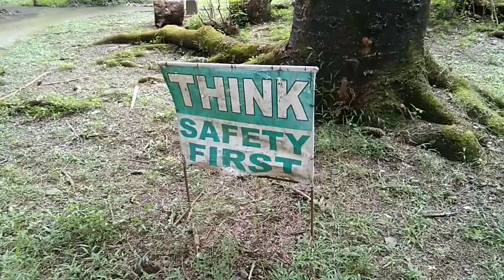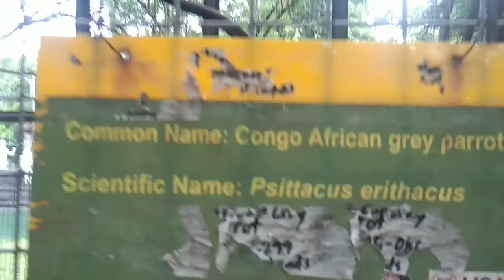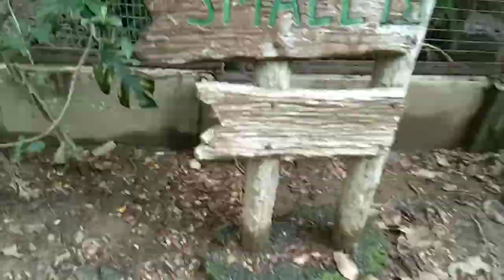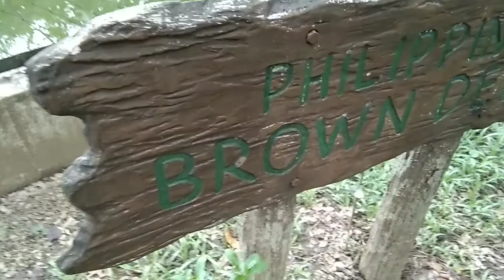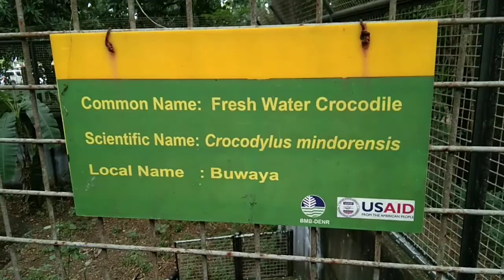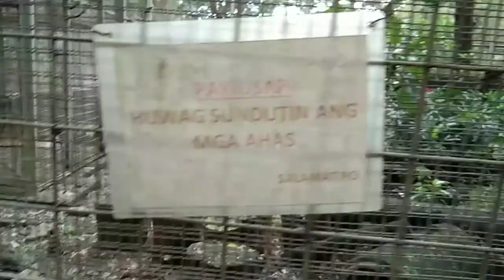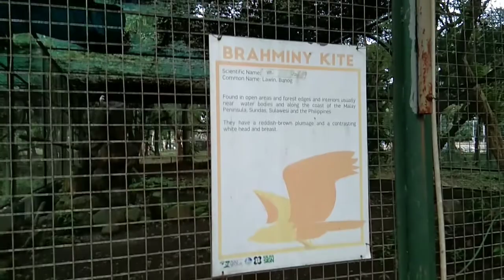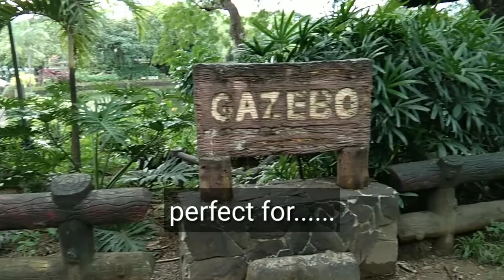Hidden Paradise in Quezon City || With Prenup shoot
First time ko mamasyal dito sa Ninoy Aquino Parks & Wildlife Center. Maganda pala dito maaliwalas fresh ang paligid madaming puno gaya nang sa video, merong entance fee Adult P30 at ung kids at student P15 only..Napansin ko lang 'yong mga hayop medyo di mmayos ang kulungan nila di gaanong malinis medyo sira na 'yong iba pero ok naman 'yong mga hayop mukhang healthy naman sila .kung gusto nyo magrelax tingen ko heto na 'yong place na hinahanap ninyu pwde kayo magpicnic pwde magdala ng food basta iwas kalat lang, open sila from 7am to 5pm.